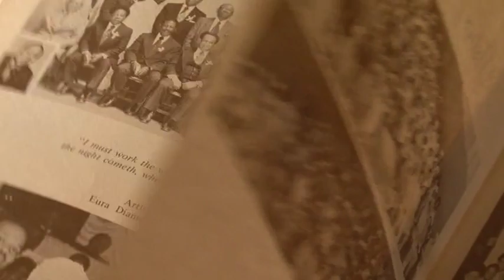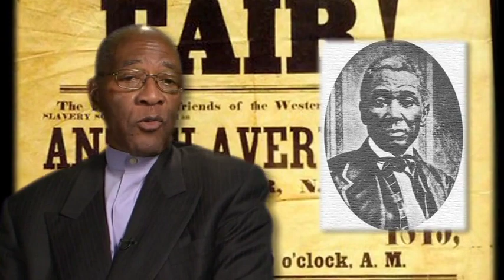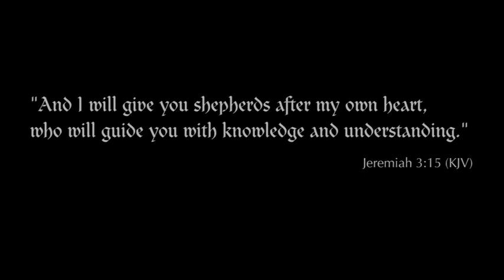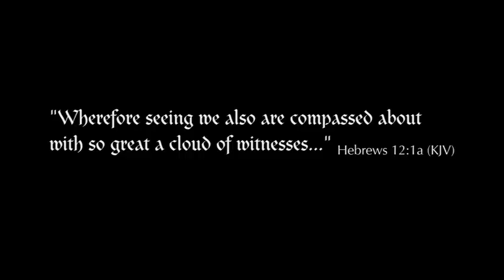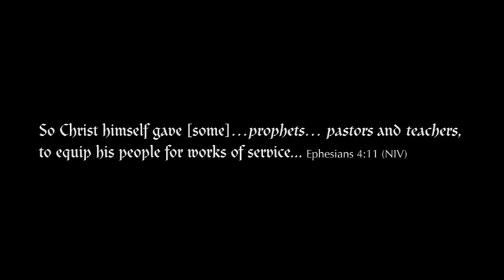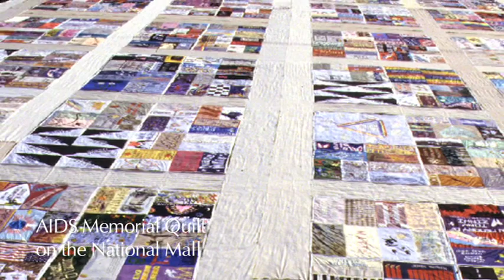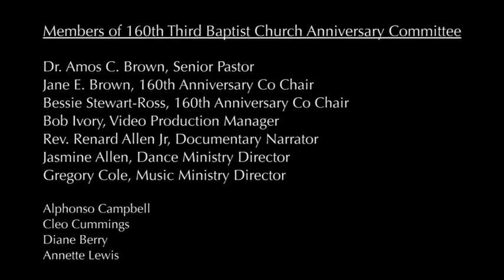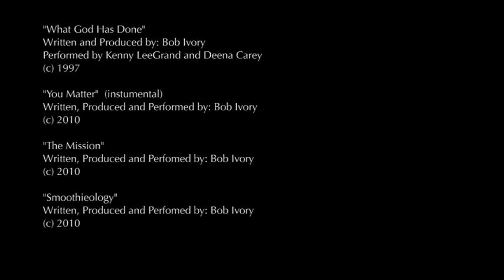Third Baptist Church of San Francisco 160th Anniversary Documentary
A montage of memories, music and milestones